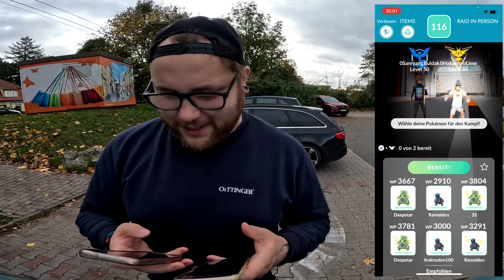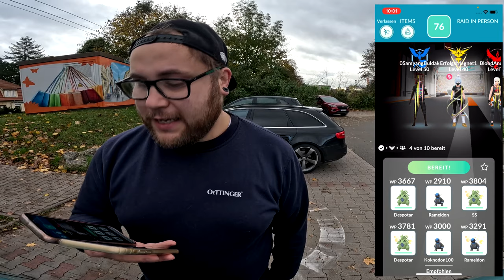Der SPÄTE Vogel fängt das ARKTOS !!! (Crypto Raid + Konter) | Pokémon GO Deutsch # 2737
GUMMA !!!